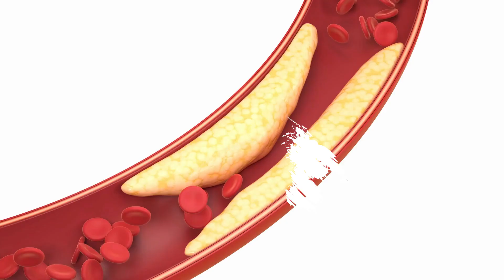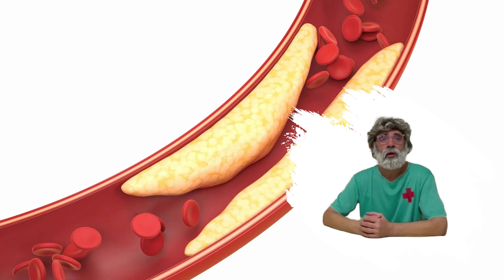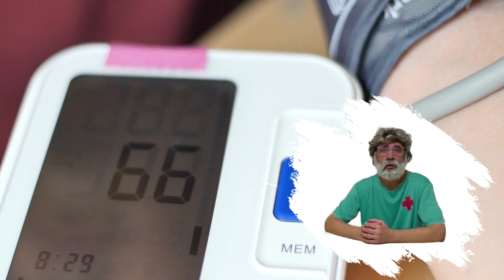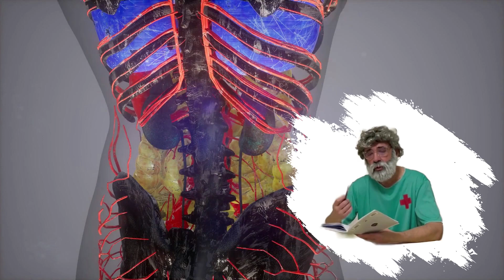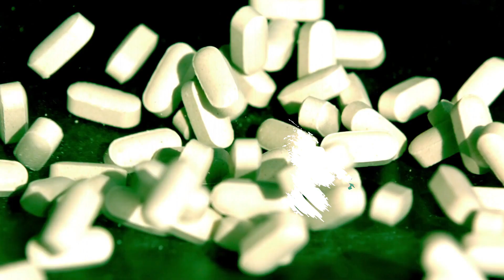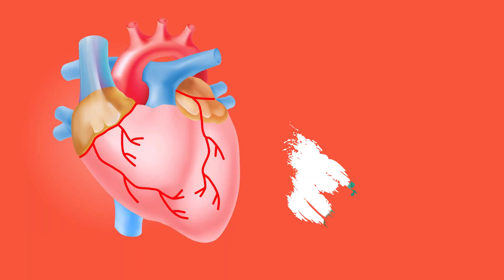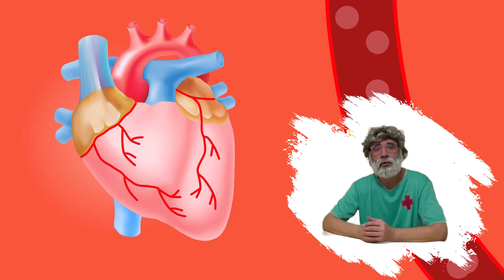Understanding Hypertension: Navigating High Blood Pressure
In this informative video, we tackle the topic of hypertension. Join us as we unravel the complexities of high blood pressure, discussing its causes, risk factors, and its potential impact on overall health. Dr. Popmed, your trusted medical source, breaks down the science behind hypertension and provides practical insights on prevention, management, and maintaining a heart-healthy lifestyle.